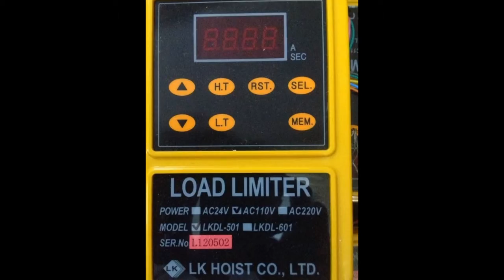palang hàn quốc giá rẻ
Chuyên cung cấp các loại palang, cầu trục, xây dựng công trình